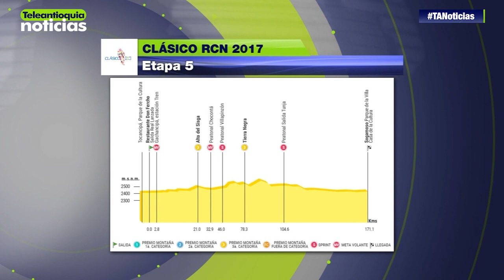El Clásico RCN llegó a la montaña, Jonathan Caicedo asumió el liderato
Llegó la montaña en el Clásico RCN y el ciclista ecuatoriano Jonathan Caicedo se convirtió en el nuevo líder de la clasificación general.

-Teleantioquia Digital-